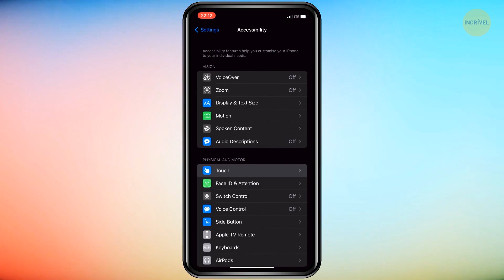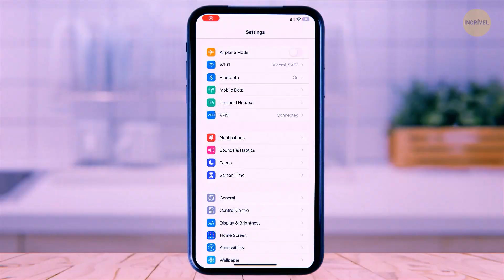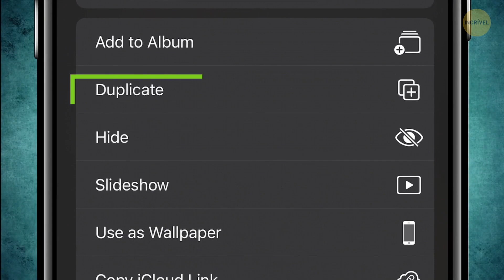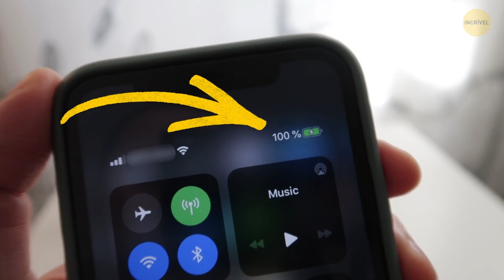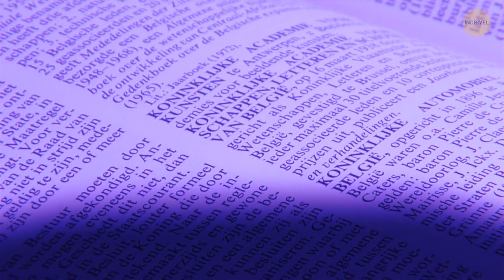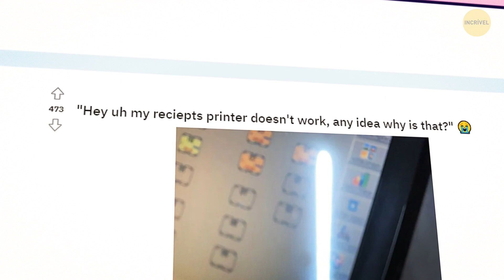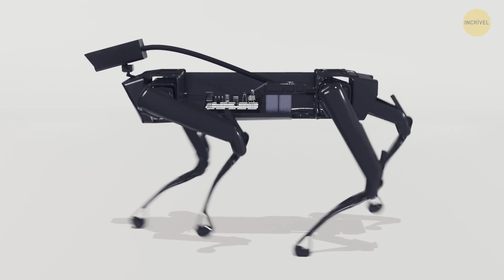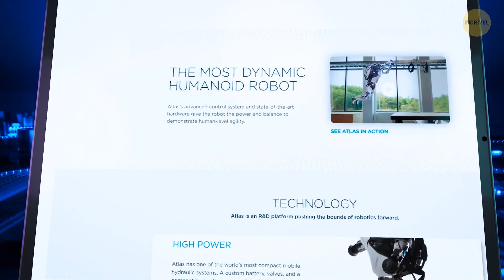Um botão secreto do iPhone e outros fatos inteligentes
Crédito da foto de visualização: ITÁLIA -01 DE NOVEMBRO DE 2020: Smartphones Iphone 12, 12 Mini, 12 Pro e 12 Max em um fundo branco: Por DecaStock/Depositphotos.com, A animação foi criada pela Bright Side.